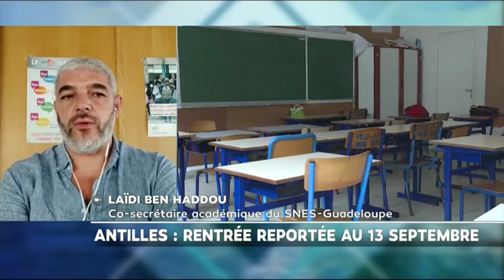Le report de la rentrée 2021 des élèves en Guadeloupe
Sans surprise le Gouvernement a reporté la rentrée des élèves au 13 septembre.
Mais en décidant au dernier moment, il laisse la communauté scolaire guadeloupéenne dans le flou quand à l'organisation.